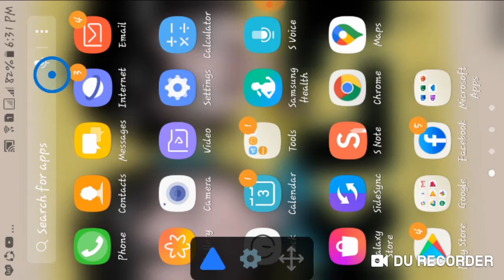How to get free auto clicker 2020! Mobile